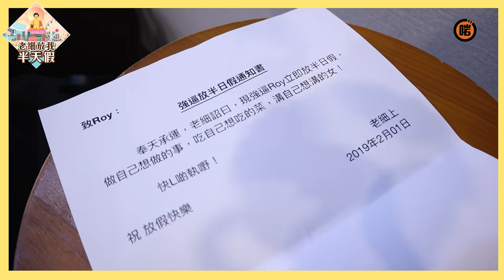【奉天承運】老細放我半天假 | 第三集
今次被強逼放假半天嘅同事下屬
平時唔太出聲...

突如其來嘅半一日假，佢會做啲咩呢？

痴L線老細：混血肥仔
逼放假同事：阿呆 - Roy
陪放假專員：楊民翠 Carina Yeung 點點
💡啱channel24小時吹水群組： 啱傾媽媽